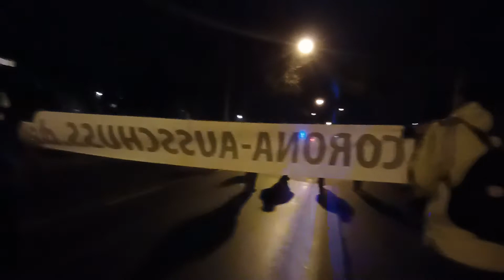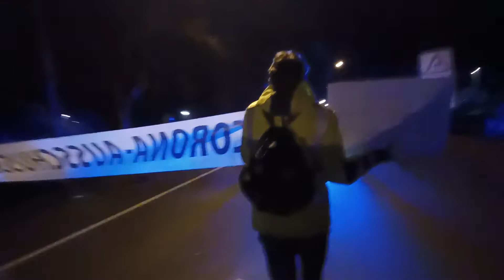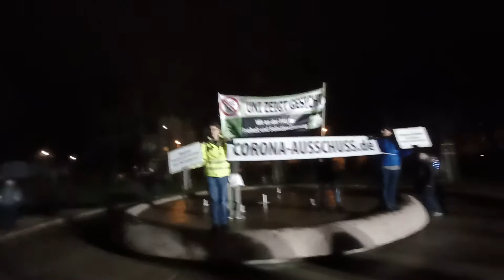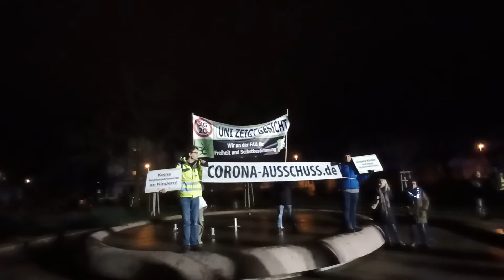Demonstration für unsere Freiheit in Erlangen - Der Aufzug Teil. 02. ( 18.01.2022 )